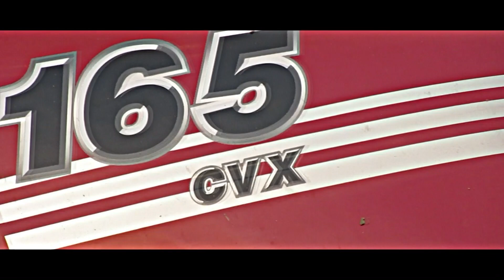🇵🇱Saletra po 6 tysięcy??? O to nasz sposób na to ㋡ Obornik 2022 Case Puma 165 & Rolland &MLT 634-120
Siemanko
Zapraszam na film z akcji rozwalanie obornika.
Jeśli film się spodobał zachęcam do zostawienia łapki pod filmem jak i subskrypcji : D Pozdrawiam